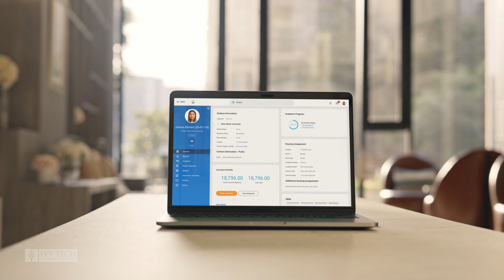Ivy Tech Reengineers Its Business Processes to Scale Its Student Population | Workday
As Ivy Tech looks to grow beyond 170,000 students, it will need a consumer-grade finance and HR solution that can scale.

Matthew Etchison, CIO at Ivy Tech, explains why the college chose Workday to not only meet its needs for today, but also for the future. Higher education is evolving more than ever before, and Ivy Tech partnered with Workday to help reengineer its business processes so the college can keep up with the pace of change.